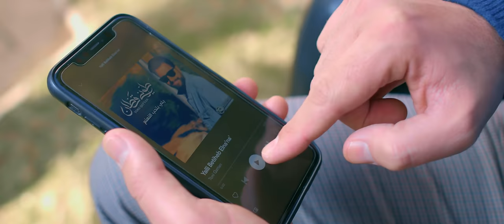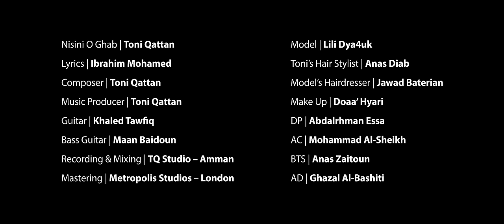Toni Qattan - Nisini W Ghab (Official Music Video) 2021 | طوني قطان - نسيني وغاب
Directed by: Abdalrhamn Essa | إخراج: عبد الرحمن عيسى
Lyrics: Ibrahim Mohamed | كلمات: ابراهيم محمد
Composer & Producer: Toni Qattan | الحان وتوزيع: طوني قطان
Mastering: Metropolis Studios - London

Lyrics | الكلمات

نسيني وغاب بدون اسباب
وقال انى انا سيبته وانا متساب
وقال عنى كتير إنى
مصونتش حب ولا عِشره وقال كداب
وانا فالاصل كانت راحتى من راحته
مابفرحش الا لو شوفه وفرحته
وكل الدنيا عندى ف كوم وهو ف كوم
وسابنى وراح وقال انى انا جرحته
مازعلتوش وماظلمتوش
وقولنى كلام اصلا انا مقولتوش
وقال قاسي واحساسي
ده كان غايب واني  كمان محسيتهوش